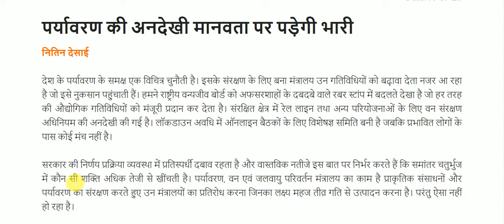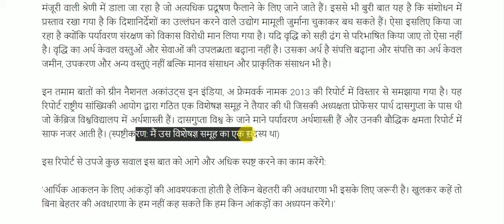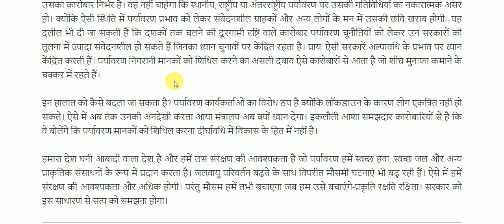पर्यावरण की अनदेखी मानवता पर पड़ेगी भारी || Important Article